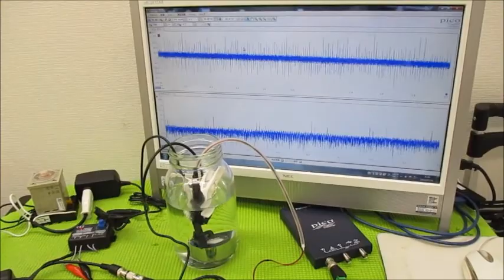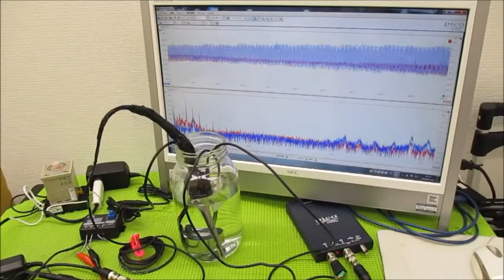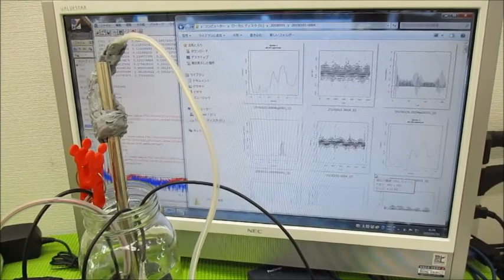メガヘルツの超音波発振制御技術（オリジナル超音波発振制御プローブ）